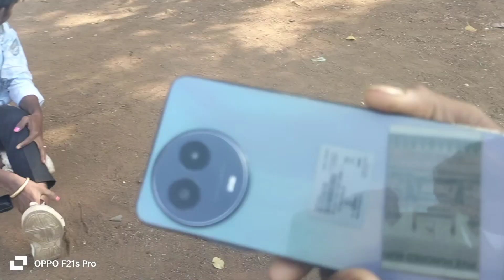Mera notki bhai 😝😁🤪🥰//Village Life 🌻....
Village Life and comedy video and morning vibes of Village

mr.sandeshvlog
support gys